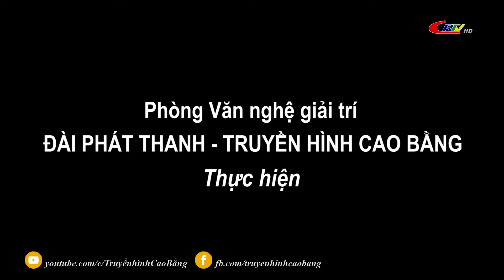Thông tin đối ngoại ngày 25/9/2022